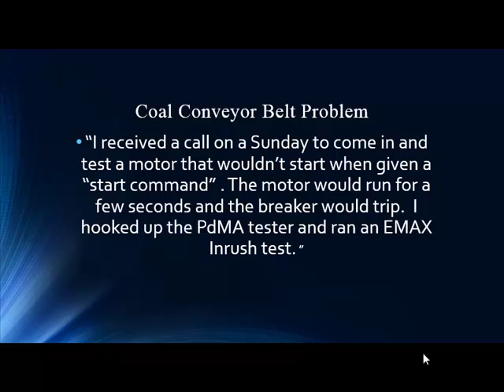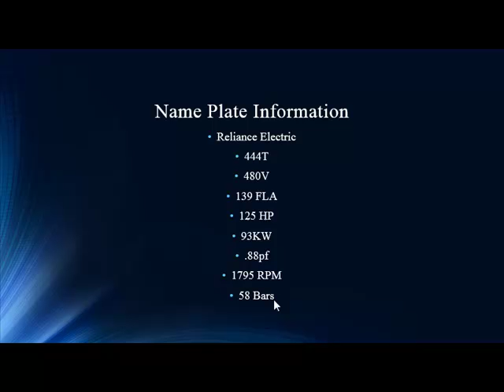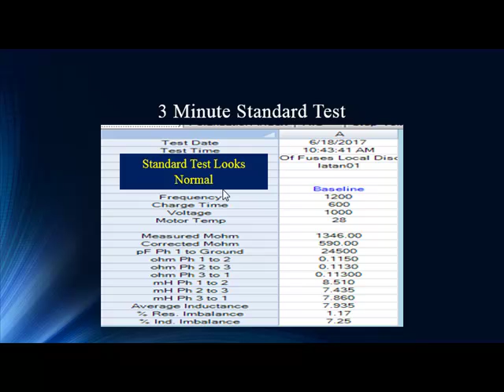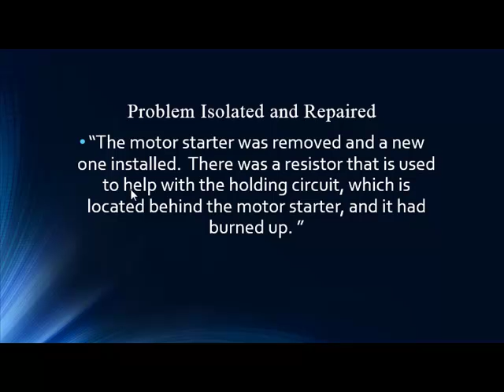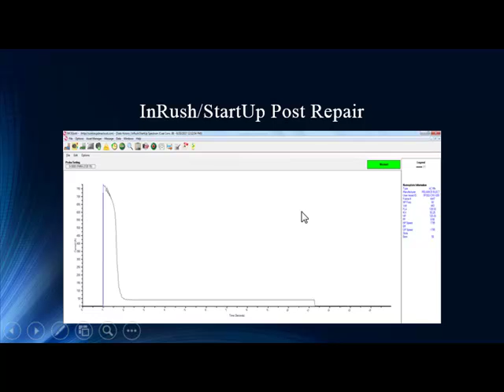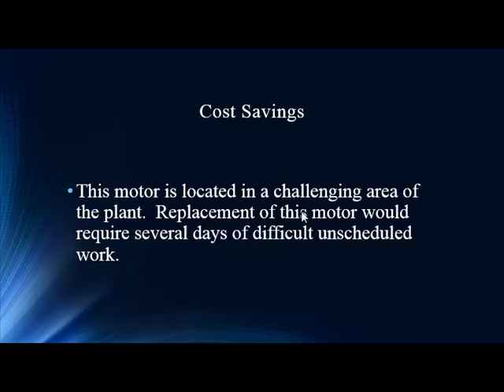How We Found A Failed Contactor For An Electric Induction Motor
Please Join Noah Bethel and Todd Gunderson as they discuss how the MCEmax was able to diagnose a failed contactor during startup of a critical coal conveyor motor